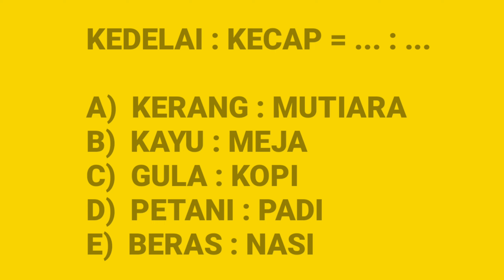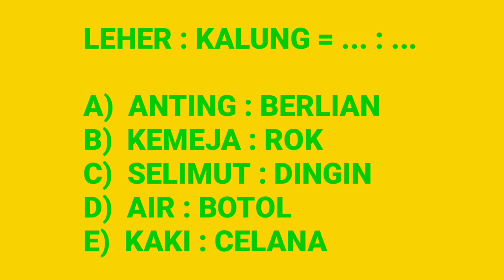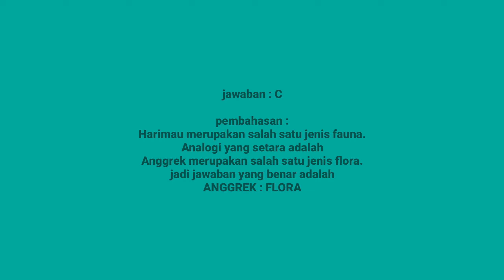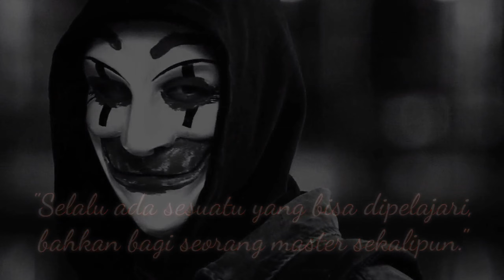Tes Analogi Psikologi TNI POLRI